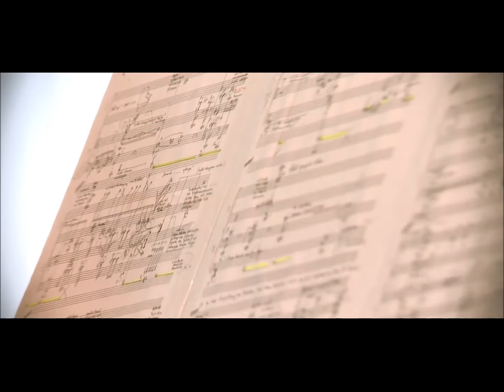Rihm Klavierstück 3 Magdalena Cerezo/Sangmi Choi